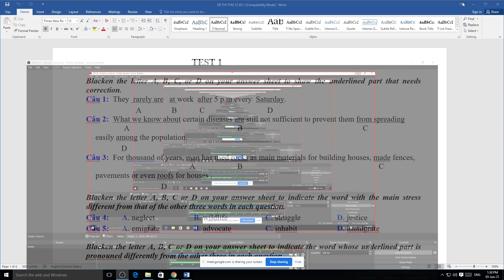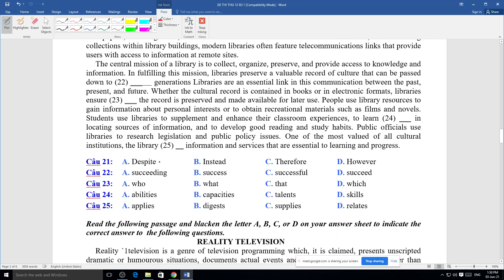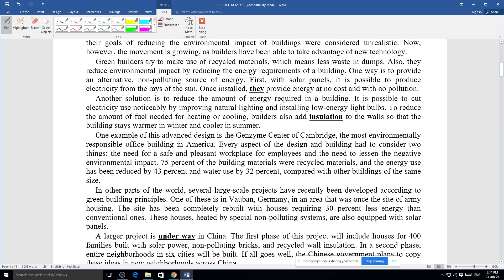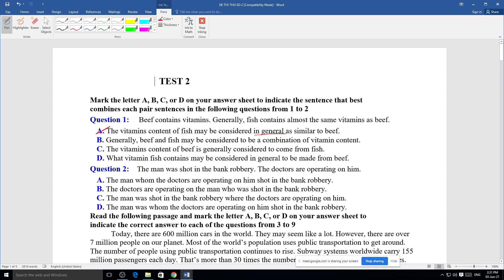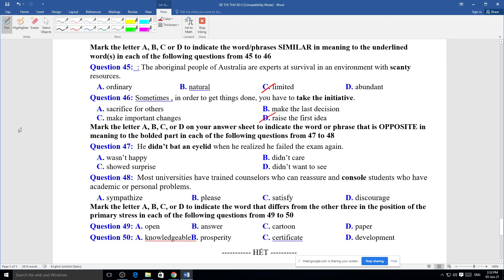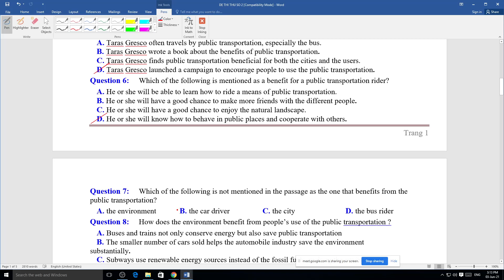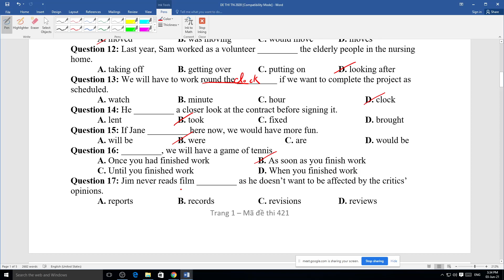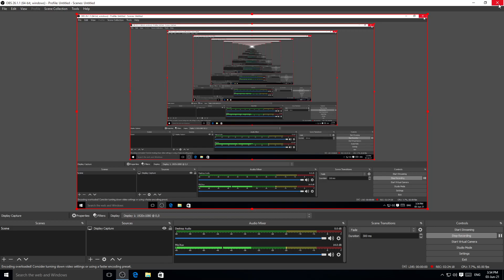Vân Anh A14 03062021